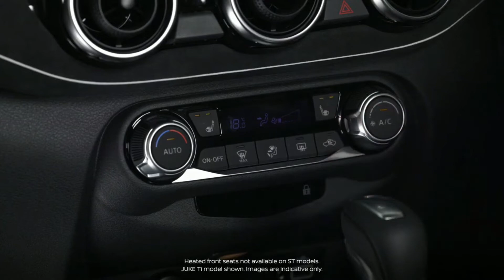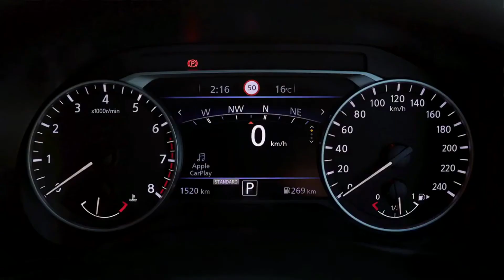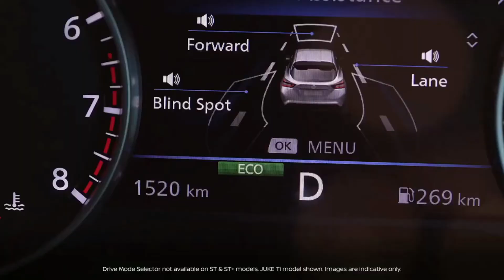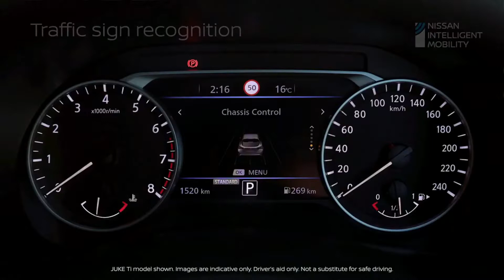New 2022 Nissan Juke - Small Hot SUV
The Nissan Juke is a stylish small SUV that seats five. It’s like some of the more outlandish creations you see on the catwalk at a fashion show – if you like how it looks you’ll put up with the compromises. Checkout interior, exterior design, features, safety, technology, performance and other details in this walkaround review video.

So you buy a Nissan Juke with your heart,  but your head will now be more satisfied, because this all-new Juke has been updated and now gets more space for passengers, a bigger boot and new infotainment. The question is… is the Nissan Juke is good enough to tempt you away from other (more soberly styled) small SUVs such as the Skoda Kamiq and Volkswagen T-Cross?